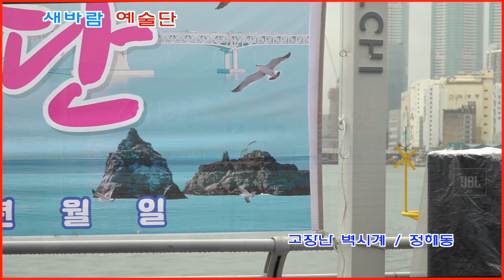가수 정해동 / 고장난 벽시계